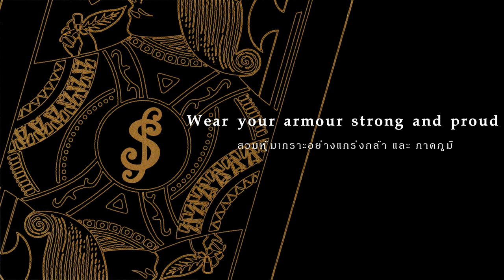"Lap of the Gods" (choir ver.) by Shiro SAGISU ― SHIRO'S SONGBOOK 11【Thai & English Lyrics】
Title Track : "lap of the gods - choir"

Album : SHIRO'S SONGBOOK 11
Produced, Composed & Arranged by Shiro SAGISU
Choir Lyrics : Mike Wyzgowski

Programming : Shiro SAGISU
Orchestra & Choir arrangement : Shiro SAGISU

Soprano : Catherine Bott
Mezzo-soprano, alto : Deborah Miles-Johnson
Tenor : Andrew Busher
Bass : Michael George

Violin 1st principals : Perry Montague-Mason, Gabrielle Lester, John Mills
Violin 2nd principal : Emlyn Singleton
Viola principals : Peter Lale, Vicci Wardman
Cello principals : Anthony Pleeth, Martin Loveday, Nick Cooper
Contrabass principals : Chris Laurence, Stacey Watton
Harp : Skalia Kanga, Lucy Wakeford, Hugh Webb

Orchestra Contractor : Lucy Whalley, Jenny Nendick, Isobel Griffiths

Librarian : Ron Shillingford
Studio managers : Philip Bagenal, Alison Burton, Fiona Gillot, Angela Powers and Jack Doutt
Recording engineers (London) : Rupert Colson, Jonathan Allen, Simon Rhodes, Tom Bailey, Olga FitzRoy, Jake Jackson, Philip Bagenal, George Murphy and Shiro SAGISU
Recording engineers (Tokyo) : Masahiro Kawaguchi, CHOKKAKU, Shiro SAGISU
Recording engineer (Paris) : Shiro SAGISU
Mixing engineer : Shiro SAGISU
Mastering engineers : Patricia Sullivan and Herb Powers Jr.
Post productions : Kaori Ishibashi, Masahiro Kawaguchi
ProTools maintenance : Takashi Kimitsuka, Mayumi Akao

Recording studios (UK) : Abbey Road Studios, Air Lyndhurst Hall London and Eastcote London
Recording studios (France) : Beehoven Paris, d'Hallwyll Paris and Printz Angoulême
Recording studios (Japan) : Ro-JAM Tokyo, ∠R Yokohama and Form Tokyo
Mixing studio (Japan) : Ro-JAM down stairs Tokyo
Mastering studios (US) : Bernie Grundman Mastering Hollywood and PM Mastering New Jersey

Production managers (UK and France) : Yukio SAGISU, Shiro SAGISU
Production managers (Japan) : Mai Sato, Tomoki Kunihara, Yukiko Tanimoto, Yukio SAGISU
Label producer : Eiichi Mikami (USM JAPAN)
Co-producer : Shinji Kawahara (Miracle Bus)

Special thanks to : Takashi Higashiya (NHK), Hirokazu Tomita (Spoon.inc), Rie Shimai (khara), Tomoko Mizorogi (Horipro), Yuichi Sugiyama, Mariko Takama, Asako Koken (ÉTINCELLE PARIS), Suzuki Masumi, Irène Marques

Executive producers : Yukio SAGISU & Shiro SAGISU

[ Shiro SAGISU pays his respects to.. ]
追棹 Derek Watkins (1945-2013) デレク、素晴らしい演奏ありがとう！
追棹 Martin Loveday (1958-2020) マーティン、素晴らしい演奏ありがとう！
追棹 John Ashton Thomas (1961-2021) ジョン、素晴らしい指揮ありがとう！
追棹 Philip Bagenal (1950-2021) フィリップ、貴方がいなければ今の私はない！
追棹 土岐英史 (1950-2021) これからサックスンロどーすりやいいんだよ、オイ！

Special thanks to : Takashi Higashiya (NHK), Hirokazu Tomita (Spoon.inc), Rie Shimai (khara), Tomoko Mizorogi (HoriPro), Yuichi Sugiyama, Mariko Takama, Asako Koken (ÉTINCELLE PARIS), Masumi Suzuki, Irène Marques

Thanks Artwork from...
− The official artwork for album "SHIRO'S SONGBOOK 11", designed by Kazukatsu Takiya.

◆ The picture belongs to its owner. ◆